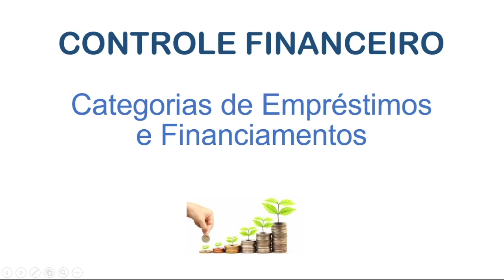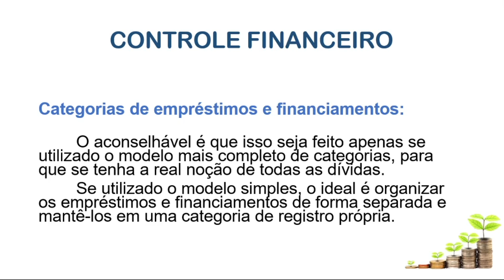Educação Financeira - Formando Investidores Inteligentes #31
Video #31

Olá para você que quer aprender um pouco sobre o Mercado Financeiro, convido a assistir meu curso que disponibilizei inteiramente grátis aqui no Youtube. O curso faz parte de meu Projeto Clube do Milhão disponível na Hotmart através do

Você está pronto para transformar sua vida financeira e se tornar um investidor inteligente? O curso Educação Financeira - Formando Investidores Inteligentes foi criado especialmente para quem quer dominar as finanças pessoais e aprender a investir com confiança e estratégia.

Neste curso completo, você vai:

Dominar os princípios básicos da educação financeira: Entenda como organizar suas finanças, criar um orçamento eficaz e eliminar dívidas.
Aprender a investir com segurança: Conheça os diferentes tipos de investimentos, como ações, fundos, renda fixa e muito mais, e descubra qual é o melhor para o seu perfil.
Desenvolver estratégias de investimento de longo prazo: Saiba como criar uma carteira de investimentos sólida e diversificada que trabalhe para você ao longo do tempo.
Evitar os erros mais comuns: Aprenda com a experiência dos especialistas e evite armadilhas que podem comprometer seu patrimônio.
Alcançar a independência financeira: Transforme seu conhecimento em ações práticas que vão te ajudar a conquistar a tão sonhada liberdade financeira.
Com uma metodologia prática e acessível, este curso é ideal tanto para iniciantes quanto para aqueles que já têm algum conhecimento, mas querem se aprofundar e investir de forma mais eficaz. Se você está decidido a tomar o controle do seu futuro financeiro, este curso é o seu primeiro passo.